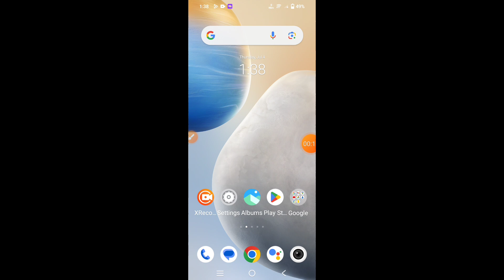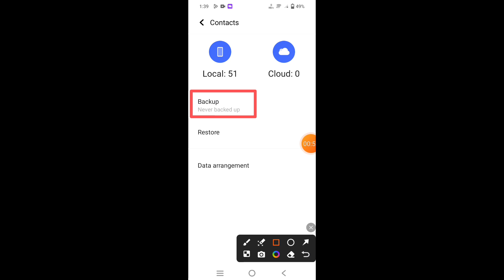How to backup and restore data in Vivo V30e || Vivo V30e me data backup aur restore kaise kare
Hello dosto, aaj maine is video me bataya hai ki Vivo V30e me data backup aur restore kaise kare, dosto Vivo V30e me data backup karna bahut hi aasan hai. Agar aap bhi janna chahate hain ki Vivo V30e me data ka backup aur restore kaise kare to is video ko pura dekhiyega, thanks friends.

Hello friends, in this video, I've explained how to backup and restore data on Vivo V30e. Backing up data on Vivo V30e is very easy. If you want to know how to backup and restore data on Vivo V30e, be sure to watch this entire video. Thanks, friends.

How to backup and restore data in Vivo V30e
Vivo V30e me data backup aur restore kaise kare
How to do backup and restore in Vivo V30e
How to backup all data in Vivo V30e
How to restore data in Vivo V30e
Vivo V30e me data backup aur restore kaise karte hain
Vivo V30e me data backup kaise karte hain
Vivo V30e backup and restore
Vivo V30e